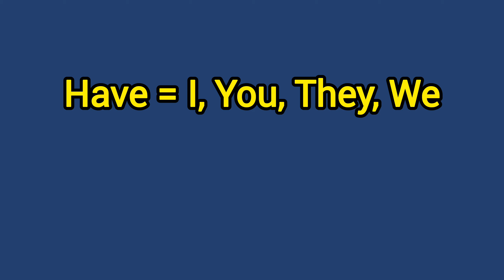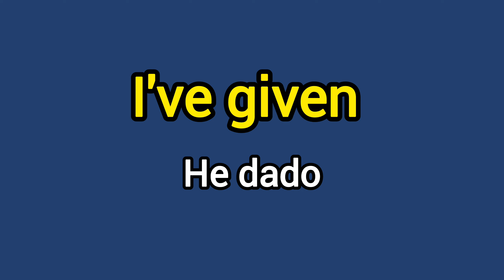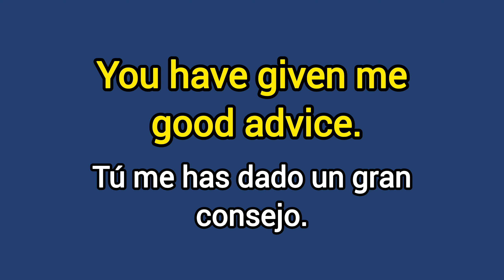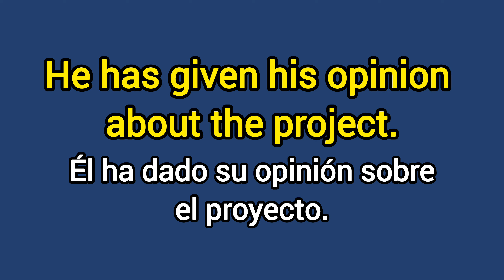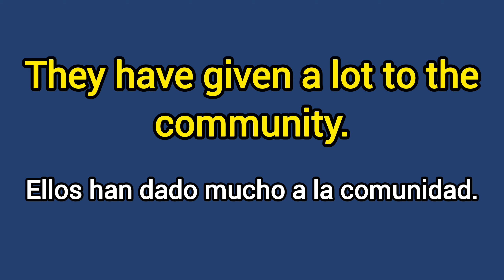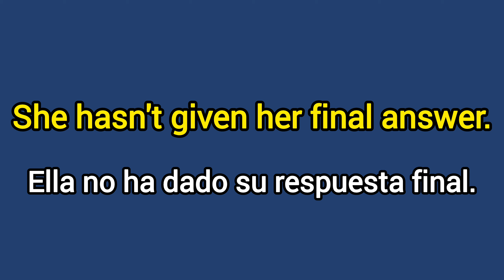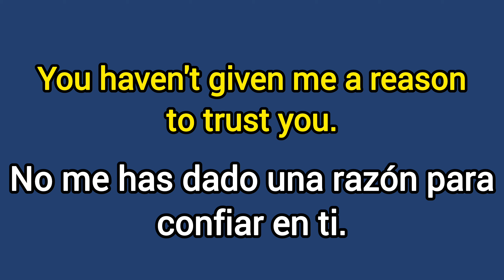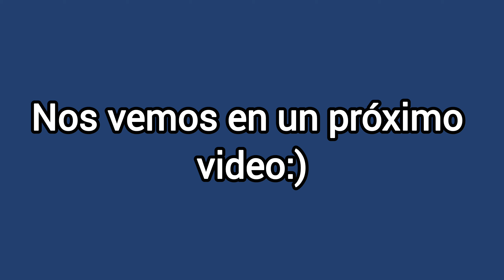¿Cómo se dice HE DADO en inglés? ✅️🔥